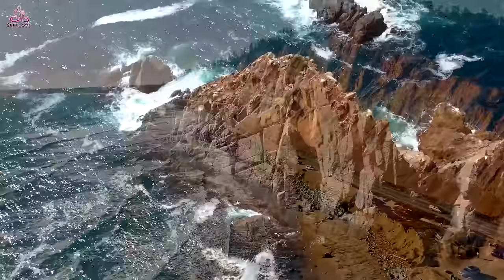Самые красивые и волшебные песни о любви! Самая красивая мелодия в мире! Музыка Сергея Грищука #63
🌿Музыка для отдыха, медитации, учебы, чтения, массажа, спа или сна. Этот тип музыки идеально подходит для борьбы с беспокойством, стрессом или бессонницей, поскольку он вызывает состояние расслабления и помогает нам избавиться от плохих вибраций.

🌿Чтобы помочь вам успокоиться и снять стресс, мы создаем пейзажи с расслабляющей музыкой. Включите успокаивающую музыку и наслаждайтесь красивой природой, вы сможете снизить уровень гормонов стресса в своем организме. Он помогает организму бороться с симптомами длительного стресса. Для музыки нет преград, поэтому независимо от того, кто вы и откуда, эти великолепные мелодии созданы для вас. Ваше удовлетворение является нашим самым большим удовольствием.

(★) Музыка композитора Сергея Грищука (Sergey Grischuk Music)
"Melodies by Сергей Грищук:

✔ Лицензия на это видео получена непосредственно от исполнителей и правообладателей.